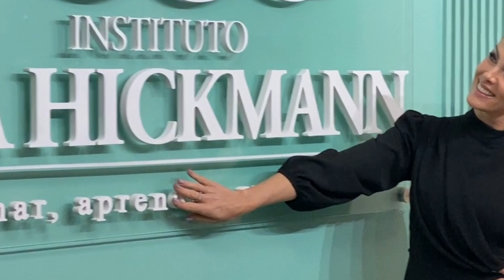Tenha um negócio transformador: Escola Profissionalizante Ana Hickmann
Alta rentabilidade para o franqueado e mudança de vida para os alunos.

5 negócios em 1:

1) Escola Profissionalizante na área da tecnologia (+ de 50 cursos com plataforma interativa)
2) Escola Profissionalizante na área da beleza (principais profissões)
3) Curso de Inglês (kids I teens I adults) Sistema interativo
4) Fábrica de beleza (serviços de beleza)
5) Coworking (os profissionais podem alugar espaço na escola para atender seus clientes)

Invista com segurança e seja um franqueado de sucesso!

Clique no link da bio para receber uma apresentação detalhada desta grande oportunidade!